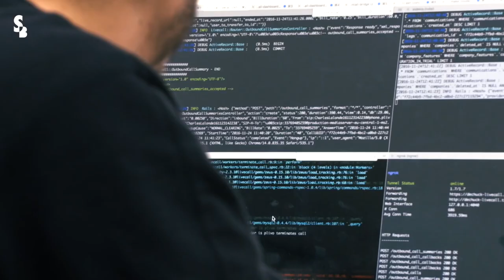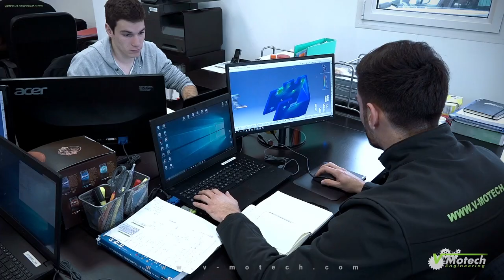Newfund - For The Founders 2019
Newfund is a VC firm that backs extraordinary start-up founders. This video is a tribute to their "true grit".

Founded in 2008 by François Véron and Patrick Malka, Newfund is an early-stage investment fund with $260 million AUM, based in France, subscribed by entrepreneurs and family offices involved in entrepreneurial development. Newfund is also one of the only early-stage French VC funds present in the United States, in Los Altos, CA, with more than 25 participations.
By 2018, Newfund has more than 75 active participations, including Aircall, In2bones and Eqinov. The fund made about 15 significant exits, including Luckey Homes (acquired by Airbnb), Medtech SA and Beyond Ratings (acquired by London Stock Exchange).